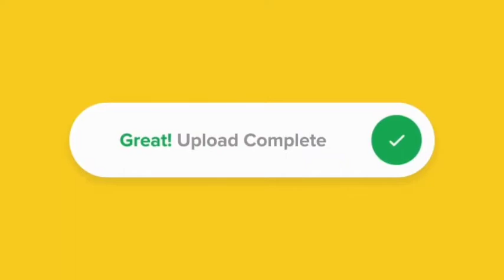TOP 10 YELLOW LOADING TEMPLATE FOR FREE | NO COPYRIGHT | Claire Editing Vlog